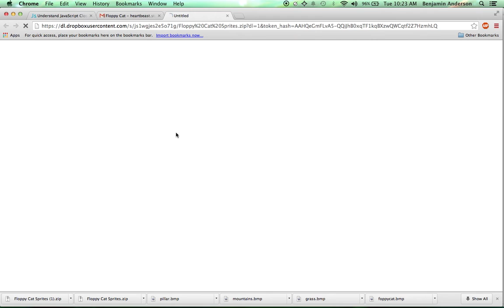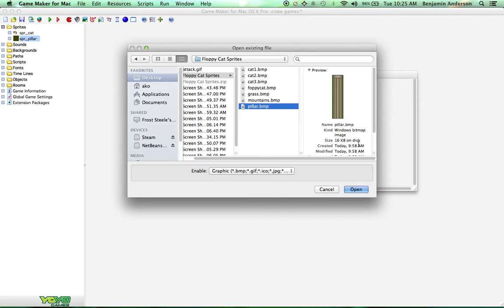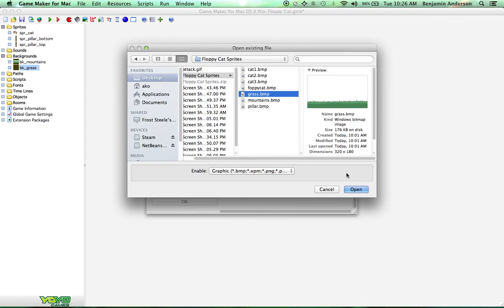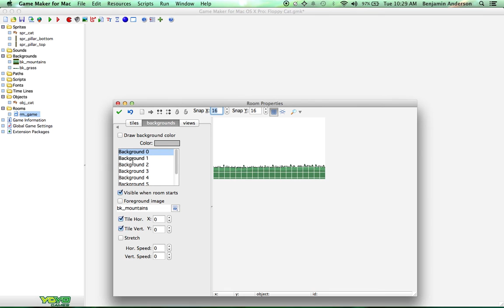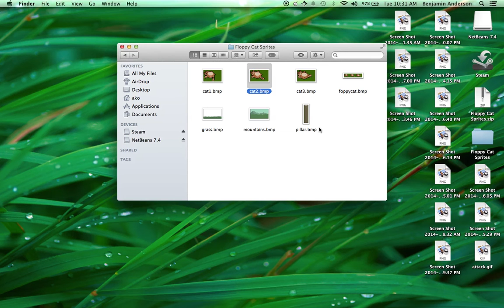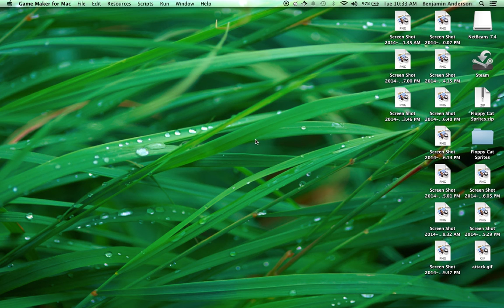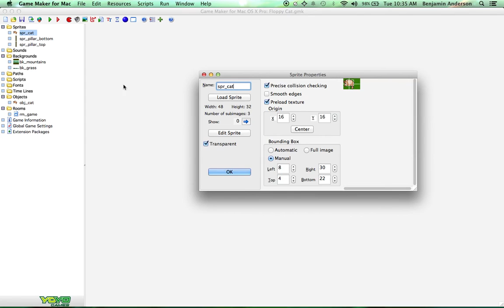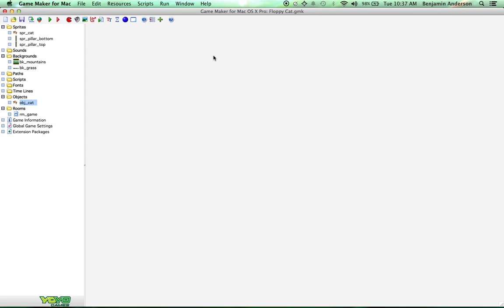[Game Maker Tutorial] Floppy Cat [1]